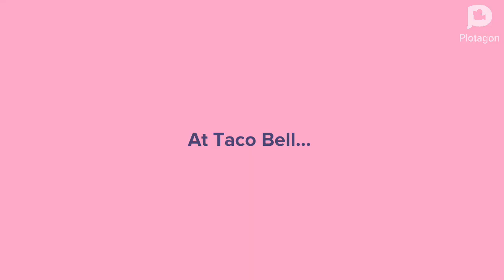Cloe And Jade Behave At Taco Bell And Get Ungrounded